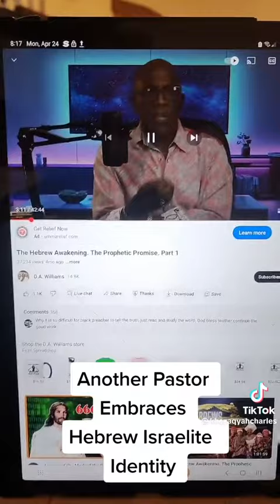THE GREAT AWAKENING: THE CHILDREN OF ISRAEL STANDING UPON THEIR FEET